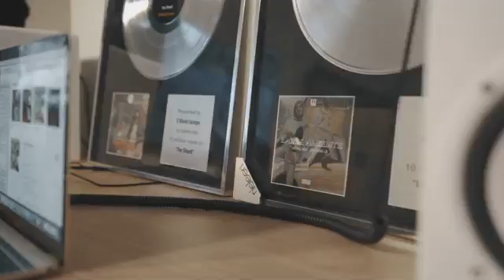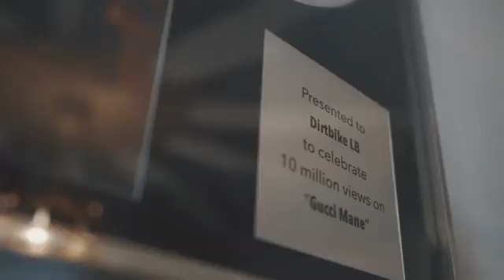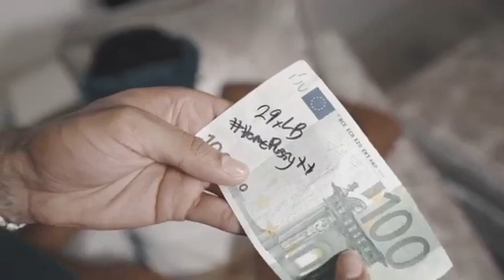14. októbra 2019(1)